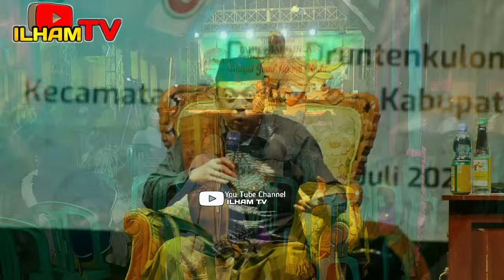Ceramah Terbaik KH. HASAN WAHYUDIN Arahan Di Druntenkulon Gabuswetan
Ceramah KH. HASAN WAHYUDIN Arahan Di Drunten kulon Kec. Gabuswetan

Penceramah KH. HASAN WAHYUDIN

Kunjungi Juga Channel KH. Hasan Wahyudin di bawah ini

Kontak : 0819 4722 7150 / 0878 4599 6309